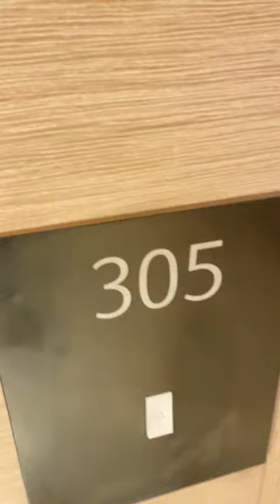Jumeirah Gate Tower 1, The Address Residences Jumeirah Resort and Spa Dubai.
One Brand new !BHK is available for Rent, nice and clean will fully fitted appliance and Full Marina View Dubai
Rent is 115K (AED)